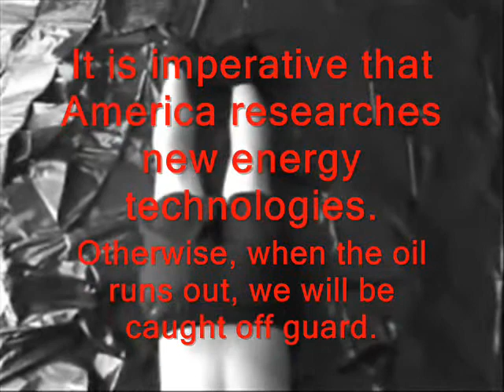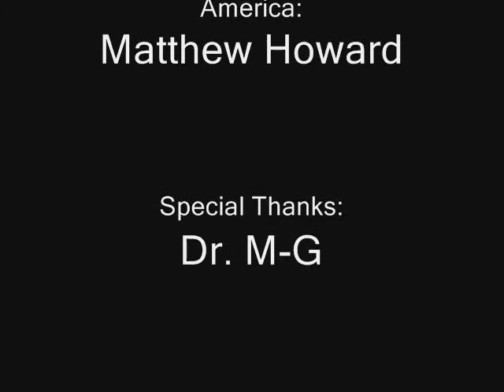The Big Dive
A short film dealing with America's reliance on oil and what consequences we will have to cope with in the future. Extra citation for music "Strike it Up," publisher: Bmg Int'l. 1998
"Death Theme," publisher: A&M. 1987
"Vicious Traditions," publisher: Milan Records. 2007